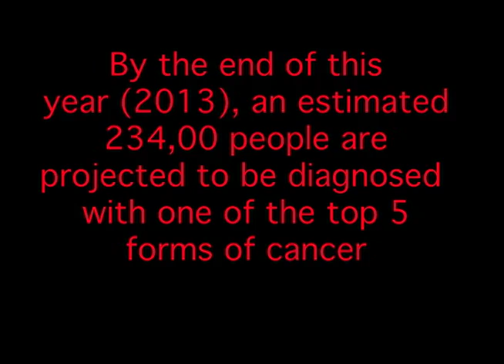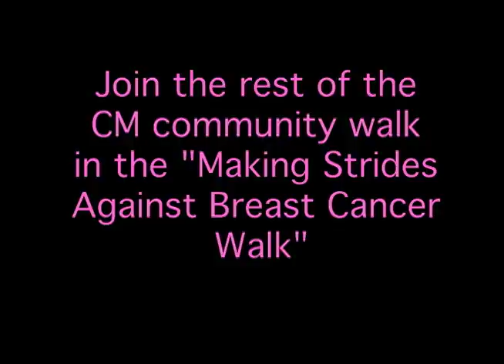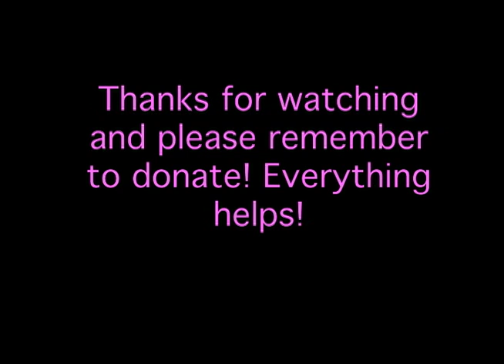Making Strides Against Breast Cancer: Catholic Memorial Promotion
Promotional video for the 2013 Making Strides Against Breast Cancer